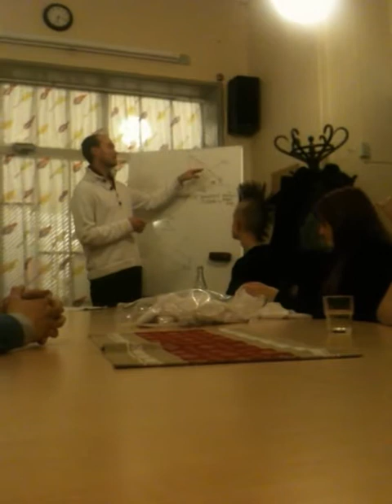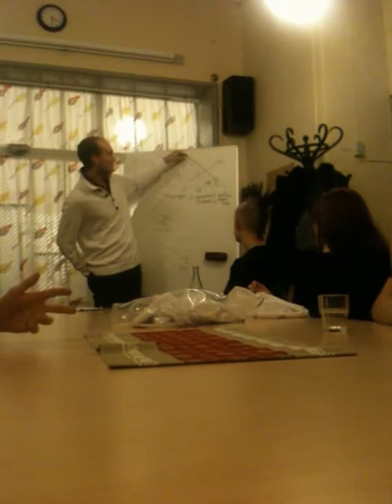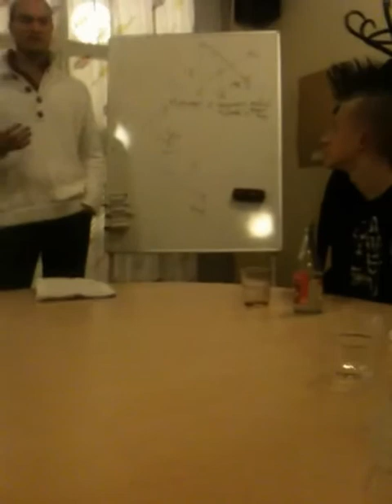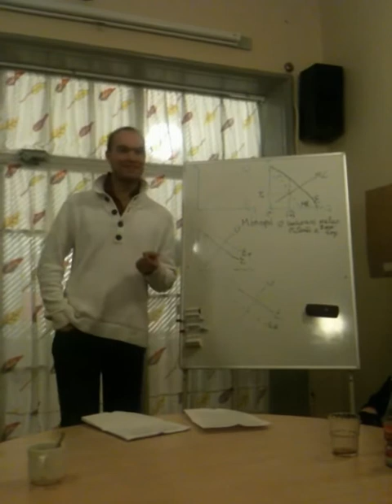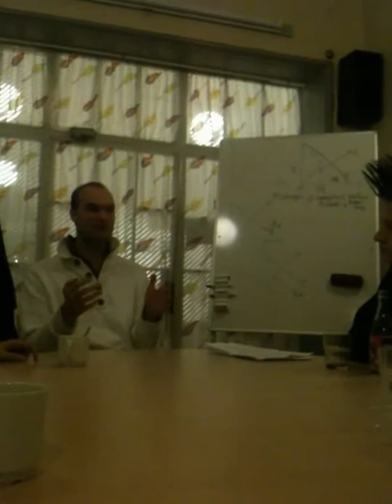Ett föredrag om ekonomers syn på den fria marknaden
Den 15:e december 2011 höll jag ett föredrag, arrangerat av Liberala partiet, om hur dagens nationalekonomer ser på den fria marknaden; hur de ser på för- och nackdelarna med frihet och olika statliga regleringar. Jag tar upp standardargumenten för fria marknader, varför de inte kan fungera perfekt och varför staten inte heller fungerar perfekt. Därefter diskuterar jag ett antal av de senaste meta-artiklarna ekonomer gjort om exempelvis hur bra keynesiansk politik fungerar, om privatiseringar är bra och ifall man borde legalisera handeln med organ.

Tack, Emil och Felix för att ni filmade! Och tack, Håkan för att du fixade ihop filmerna!

Det här är första gången som jag håller i ett så här långt och avancerat föredrag, så bedöm kvalitén med det i åtanke. :D

Ljudet är väldigt lågt, tyvärr, men det funkar att lyssna med hörlurar om ni, som jag, har mindre bra högtalare. Det är lite problem med ljudet mellan ca 1:24-2:20, men efteråt är det okej. Och det är ett hopp i talet i slutet, så ytterst lite av det jag sa om meta-artiklarna finns med. Men, för att få veta mer om det kan ni läsa talet jag gjorde iordning för kvällen (som jag någorlunda väl förhöll mig till), eller kika på artiklarna som jag använde mig av. Jag kan verkligen rekommendera det senare ifall du vill få en övergripande syn på vad (förhoppningsvis det bästa av) mainstream-ekonomin har att säga om fria marknader. Kolla även in min genomgång av Gregory Mankiws Principles of Economics, som tar upp de vanliga argumenten för att marknader inte fungerar perfekt.

Om neoklassikers syn på laissez faire och skälen till att den inte fungerar perfekt: